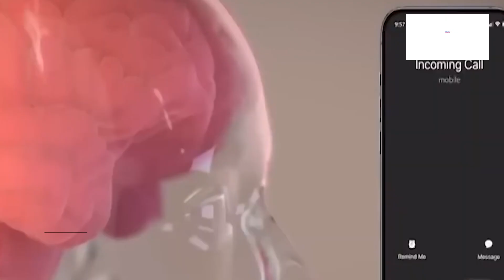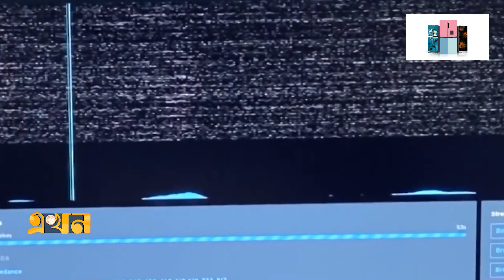ডিভাইস চালাতে পারবেন প্যারালাইসিস রোগীরা | Neuralink | Ekhon TV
Our Office Address:
EKHON TV
City Park Lane
19, Hatkhola Road, Wari
Dhaka-1203
Bangladesh